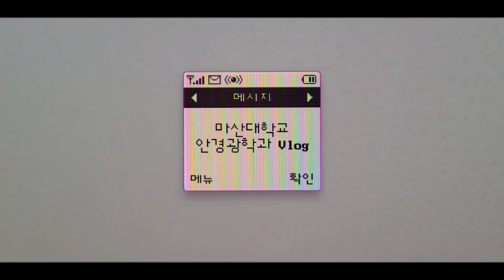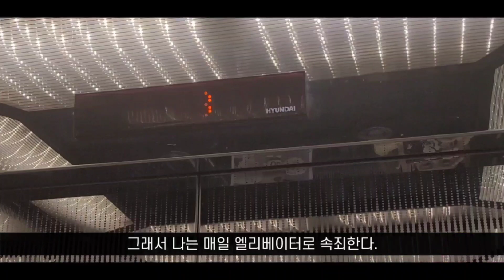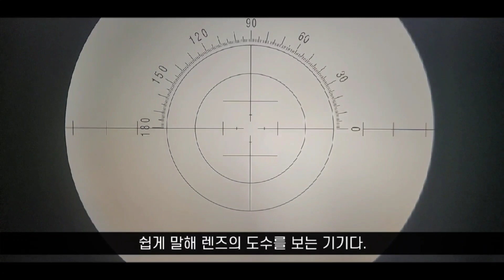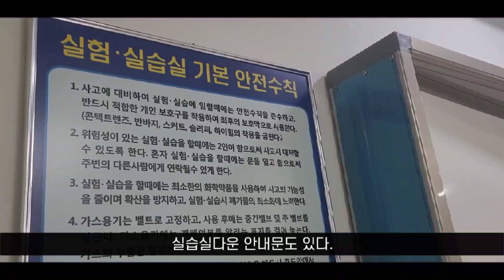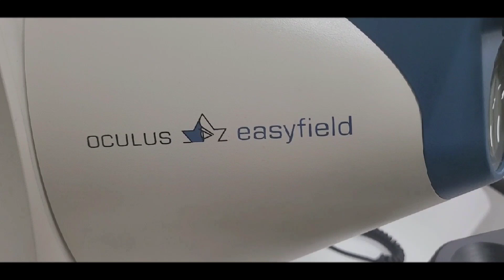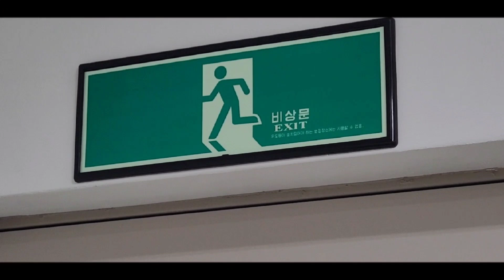아마추어가 브이로그를 하면 생기는 일(안경광학과)